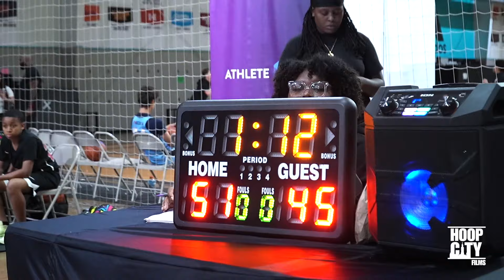4th Grader Jace Vanderbilt Serves MEAN CROSSOVER During Rival Game!! Houston Hoops vs Pro Skills…